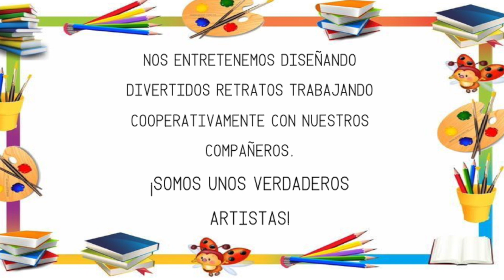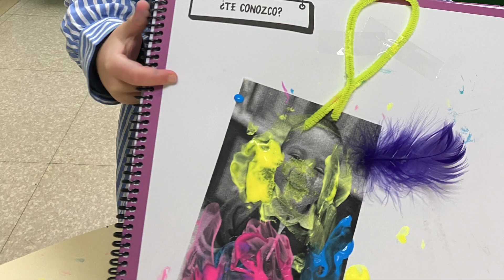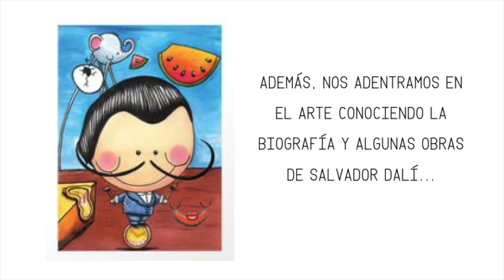Creatividad en 2º de infantil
Con este vídeo se pretende mostrar cómo los alumnos de 4 años se han sumergido en el mundo del arte creativo durante la 2ª evaluación. Se pueden observar distintas técnicas, recursos y estrategias desde las cuales, los niños han podido afianzar el esquema corporal. Por otro lado, se ha priorizado su manifestación libre y artística.